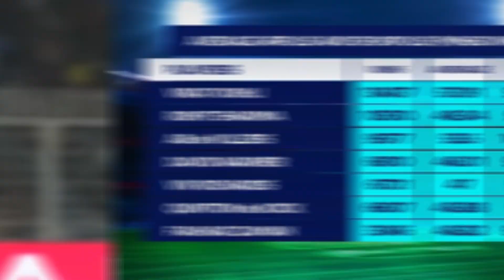World Cup | Fakhar Zaman is outstanding batting | Pakistan vs Bangladesh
Pakistan vs Bangladesh post match analysis with reaction and preview
Pakistan won by 7 wickets (with 105 balls remaining)
Fakhar Zaman 81 (74)

misba reaction Pakistan vs Bangladesh icc world cup match 2023
Wasim Akram reaction Pakistan vs Bangladesh icc world cup match 2023
Shoaib Malik reaction Pakistan vs Bangladesh icc world cup match 2023
shoaib Akhtar reaction Pakistan vs Bangladesh icc world cup match 2023